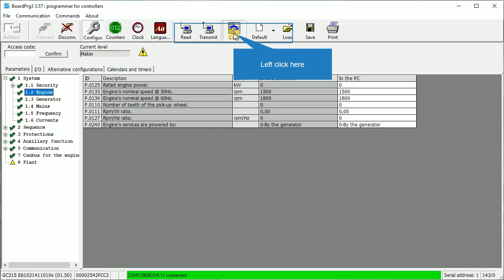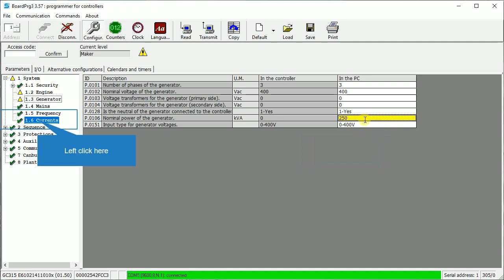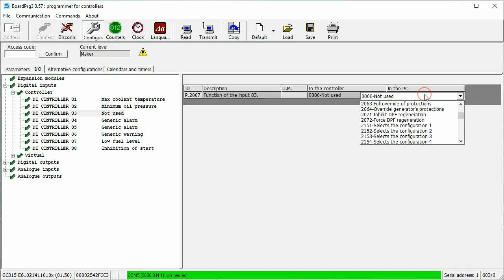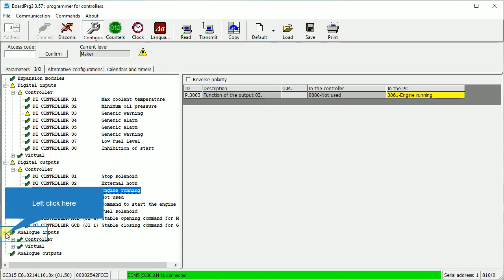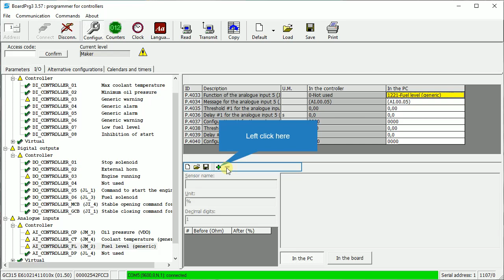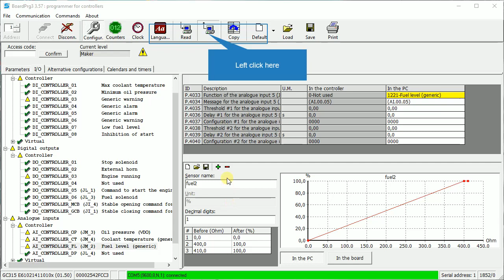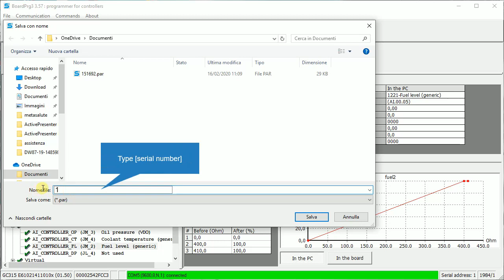BoardPrg3 English Tutorial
Boardprg3 is a software tool that allows configuration of
SICES controllers from your PC